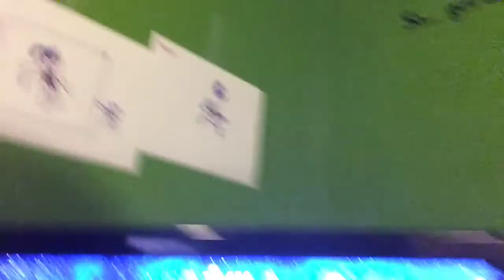I’m doing a lego Batman 3 Series